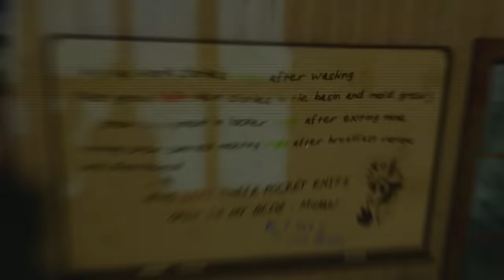TRYING TO SURVIVE THE ROBLOX MURDER MINE w/ DROID!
Outro Song by► @GrizzyBeatss